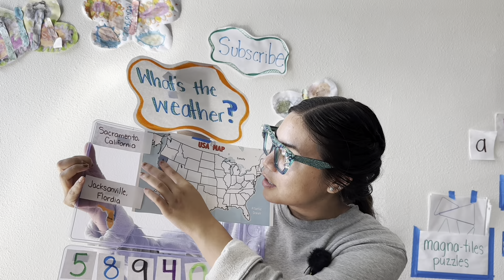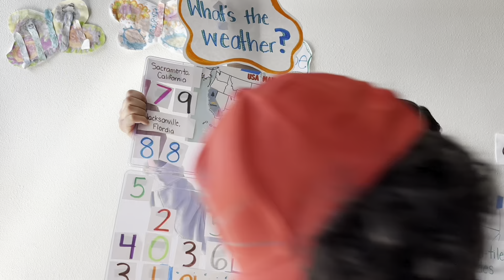Weather Fun for Toddlers | Learn Double-Digit Numbers with Sacramento & Jacksonville Forecasts!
In today’s video, we’re having fun learning about the weather while practicing double-digit numbers! 🌦️ We’ll check the weather forecast for Sacramento, California, and Jacksonville, Florida, and use our weather board to update the temperatures. Along the way, I’ll teach toddlers how to build and recognize double-digit numbers, helping boost their number sense and math skills in a fun, hands-on way. It’s the perfect mix of education and play!

What you’ll learn in this video:

A fun way to teach toddlers about double-digit numbers using weather forecasts
How to read and update a weather board with real-time temperatures
The current weather for Sacramento, CA, and Jacksonville, FL
Engaging learning tips for boosting toddlers' math and number recognition skills

 In this interactive video, toddlers will learn all about double-digit numbers using real-time weather updates for Sacramento, CA, and Jacksonville, FL! We’ll check the current temperatures in each city, update our weather board with new numbers, and practice building double-digit numbers in a fun and simple way that encourages hands-on learning. It’s a great educational activity to help toddlers develop number sense, understand weather concepts, and have fun while learning important math skills!